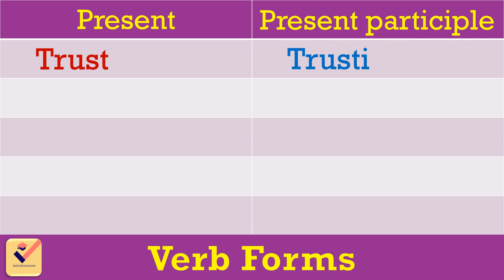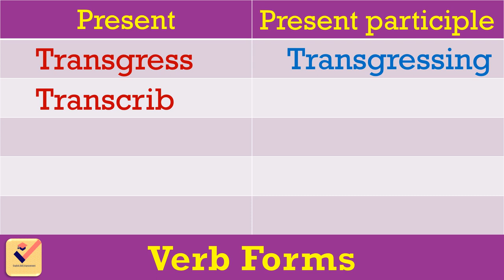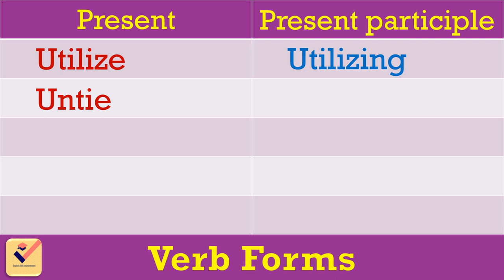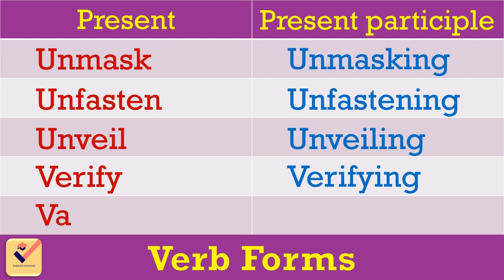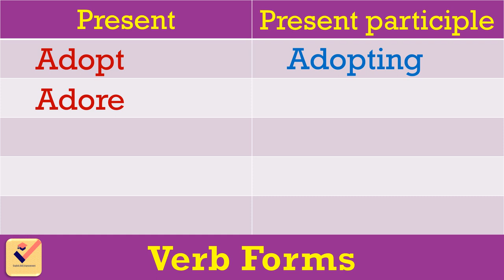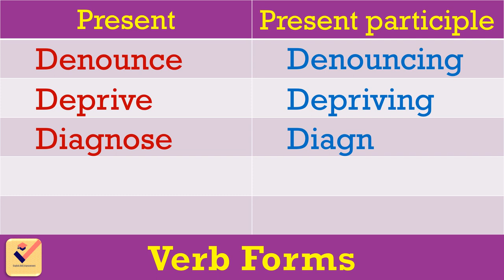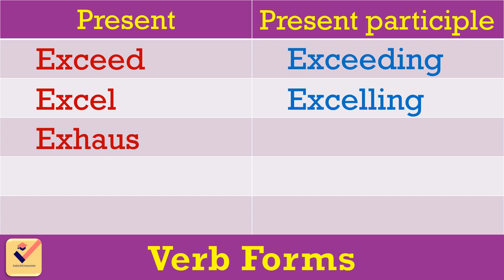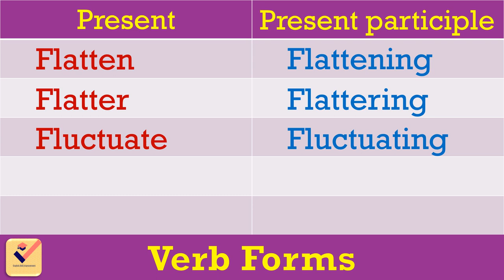Forms of Verbs : 170+ Important forms of verbs | Present - Present participle | Vocabulary [Part- 8]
Principal Verb :-
                         When a verb is used independently, it is called Principal or Main Verb.
Example:-  Call, Go, Work, etc.

Auxiliary Verb :-
                          When a verb is used only to help some other verb to form voices,moods,tenses, it is called Auxiliary Verb or Helping Verb.
Example:- Be, Have, Do, Can, shall, will, may, etc.

Present participle form :-
                            Present participle form is formed by adding -ing prefix with the present form of Verb.

Present form of Verb + ing
Example :-
Connect + ing = Connecting
Describe + ing = Describing
Develop + ing = Developing
Conclude + ing = Concluding

Strong Verbs :-
                  Those verbs that form their past tense by changing an inside vowel of the Present , but never by addition of a suffix , are called Strong Verbs . The Past Participle may , however, sometimes end in  -en  and  -n .
Example :-
Sing - Sang - Sung
Drive - Drove  - Driven

Weak Verbs :-
                   Those verbs that form their past tense by adding   -ed  , -d , or  -t, with or without a change of the inside vowel are called Weak Verbs.
Example :-
Dream - Dreamt - Dreamt
Elaborate - Elaborated - Elaborated
Ask - Asked - Asked